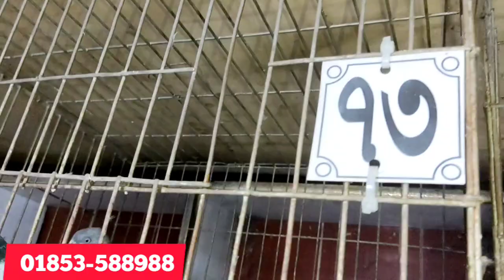পানির দামে ভালো মানের কবুতর কিনুন আদনান ভাই থেকে | Pigeons Selling Shop Meradiya 01853-588988 )